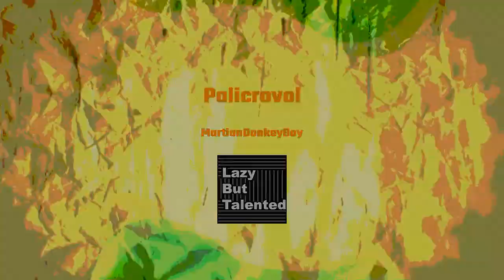Dark Souls 2 (SotFS) PVP: Palicrovol (IV)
Dexterity build

Penal Straightjacket
Black Gloves
Royal Swordsman Leggings

Parrying Dagger/Bandit's Knife/Darkdrift/Ivory Straight Sword/Llewellyn Shield/Twinblade/Long Bow/Heide Spear

Third Dragon Ring/Ring of the Living/Stone Ring/Cloranthy Ring

Metatron - Darkside

Paper Trails - Darkside

Dream Machine - Tesla Boy